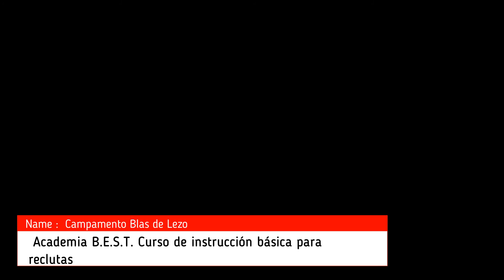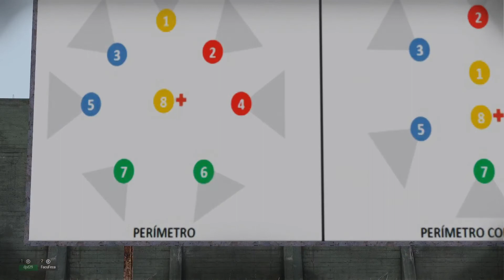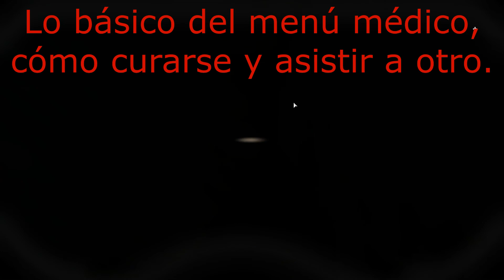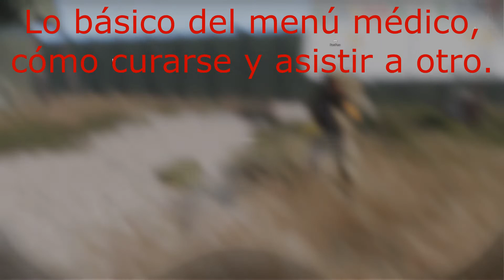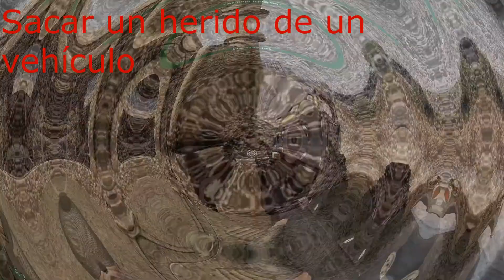ARMA 3. Curso de instrucción básica para reclutas. Grupo U.M.C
Si quieres participar en nuestras partidas como miembro U.M.C te invitamos. Encontrarás :

1. Un grupo donde hay buen rollo, respetuoso, paciente con los nuevos y acogedor.
2. Un grupo donde no hay obligaciones de asistencia ni de entrenamientos, aunque se fomenta los entrenamientos.
3. Un grupo serio y al mismo tiempo acogedor, democrático donde participarás en diferentes decisiones.  Con jerarquía para jugar y siempre con ganas de mejorar en la simulación.
4. Jugamos campañas fundamentalmente con las unidades españolas pero también con U.S.A
5.Misiones cooperativas de alta calidad, optimizadas, IA realista, ambiente de combate muy logrado.
6. No hay cuotas del servidor obligatorios, la gente que puede dona.
7. Partidas a última hora, una o dos el  fin de semana 22 horas española y otra laboral a las 21 horas española.